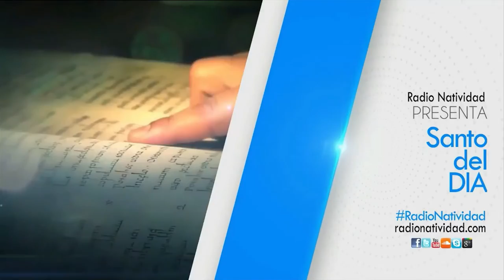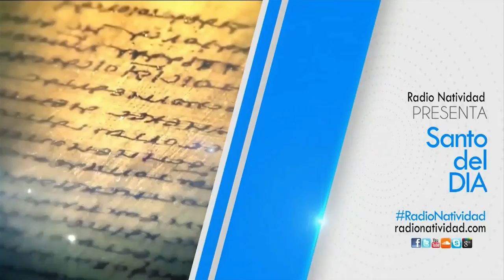SANTO DEL DÍA (Mié-12/5/2021) Fr. Juan Duque